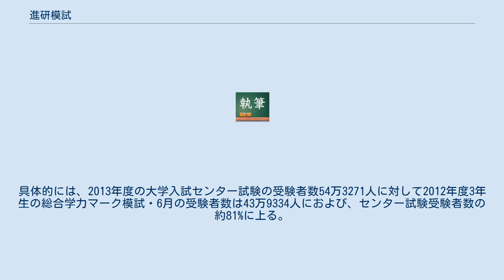進研模試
進研模試（しんけんもし）は、ベネッセコーポレーションが大学受験対策に行なっている民間模擬試験。
同社の登録商標（商標登録番号第3189477号他）である。
駿台予備学校とともに「駿台・ベネッセ模試」も展開している。
受験者数が多いこと、母集団が安定していて信頼性の高いデータが得られることが特徴。
申し込みは原則として学校団体受験のみとなっている。
 なお、進学研究会（略称：進研）が首都圏で実施している「Vもぎ」と混同されることがあるが、運営団体も含め別のものである。
 藤田賢は、同じくベネッセが行う模試であるスタディーサポートと比べて出題範囲が狭くかつ難易度の幅が広いため、進研模試の受験生の偏差値は散らばるようになっていると述べている。
また、模試の結果として受験者から得られる情報はベネッセ側で加工されて受験者にフィードバックされる。
合格可能性判定は受験生の成績に応じ、A=80%以上、B=60%以上、C=40%以上、D=40%未満の四段階で判定される。
 ベネッセコーポレーションが実施している民間模試である進研模試は、全国の高等学校3000校が利用しており、受験者数は約40万人に達する。
具体的には、2013年度の大学入試センター試験の受験者数54万3271人に対して2012年度3年生の総合学力マーク模試・6月の受験者数は43万9334人におよび、センター試験受験者数の約81%に上る。
中澤敏浩はこれを社会的な影響力も大きいかなりの高率としており、全国の進学希望の高校生が受験していて、安定した母集団に基づく信頼性の高いデータが提供されると述べている。
 大学進学を希望する学生だけでなく、大学側も模試の結果提示される大学偏差値を指標として利用しているケースがある。
国立情報学研究所の「ロボットは東大に入れるか」プロジェクトでは、人工知能の読解力の指標として2016年の進研模試の総合学力マーク模試・6月が使用された。
 進研模試はある程度の決まった時期はあるものの実施日は全国で統一されているわけではなく、学校によってバラつきがある。
インターネット掲示板上に模試の問題と解答を書き込み、試験日の異なる他の高校の生徒が事前に答えを用意する、いわゆる「ネタバレ」が2005年ごろから確認されている。
その後はTwitterをはじめとする各種ソーシャル・ネットワーキング・サービス（SNS）やインターネットオークションサービス上でも電子マネーを介した問題解答の売買が行われている。
既に不正な取引の削除申請に乗り出していたベネッセは2018年からメルカリ・ヤフー（ヤフオク!）・楽天グループ（ラクマ）の3社と連携を開始したが、SNSについてはSNSの運営会社の裁量となるため確実な対処には至っていない。
 進研模試は学校によっては内部進学の合否判定やクラス分けの基準に用いられることがあるほか、予備校では模試の成績で特待生が決まるケースもありえるため、そういった場合には模試の「ネタバレ」にメリットが生じてしまう。
しかし外部進学の場合、進研模試は内申点や大学推薦に影響することはなく、また不正を行っても自身の学力が実際に高まるわけではないため、一般に「ネタバレ」にメリットはないとされる。
また模試の不正によってもたらされるデメリットとして、弁護士の坂口靖は以下を指摘している。
 社会情勢の変化を受けて改訂される学習指導要領を踏まえ、日本全国の専門家や教員と共に制作される。
ただし科目レベルの担当者は少数であり、作問者の裁量が大きい一方で責任も大きい。